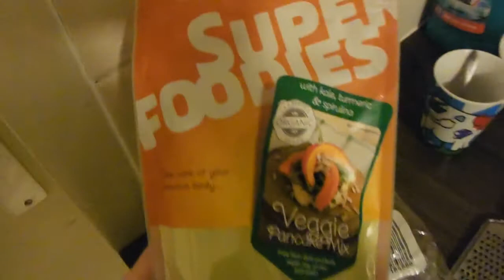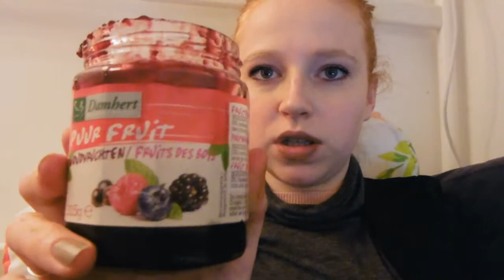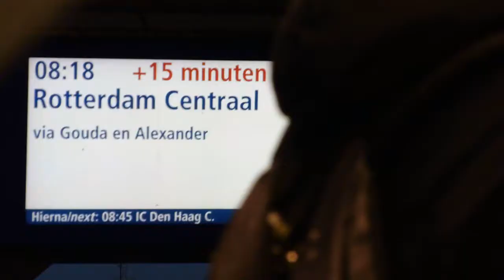MODELING | WEEKVLOG 1 BYELLENMOORE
The Slut Show is out now! THE podcast/ talkshow about sh!t we womxn have to deal with on a daily base. About feminism, insecurities, feeling like a bomb ass babe and obviously about loads of $3X. Enjoy your weekly dose of empowerment!

Prefer to listen to The Slut Show?

Want to see more vlogs?

Head over to my Instagram for your daily dose of body-positivity, mindset-inspiration & feminism @byellenmoore and to @TheSlutShowWithEllenMoore for your daily Slut Show Snippet!

At the time this was how I felt and even though I am happy that is no longer how I feel about modeling (and myself for that matter), the things I say were my truth at the time. Looking back now I know I did not have a healthy relationship with food and working out whatsoever and was suffering from severe (TRIGGER-WARNING) anorexia. So feel free to take this with a grain of salt :)

Uploadschedule
A new Slut Show episode airs every Monday 1PM-PT/ 4PM-ET/ 9PM-CET :D

FAQ:
A: I'm originally from Rotterdam, the Netherlands. However, I live in Amsterdam.

A: I'm born 7th of August 99'

Q: Are you a natural redhead?
A: Sure am! :)

Q: Do you have social media?